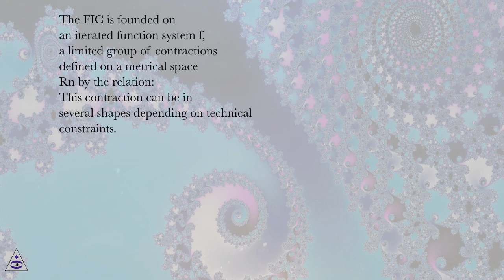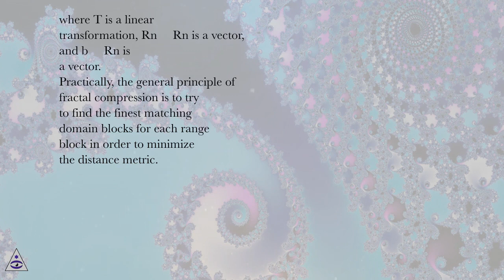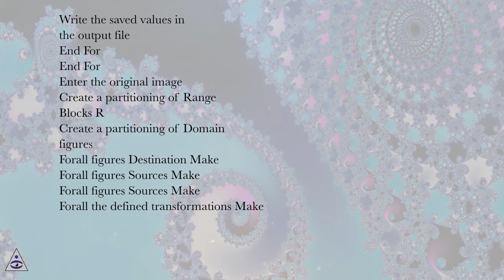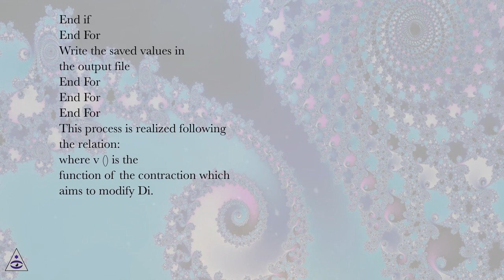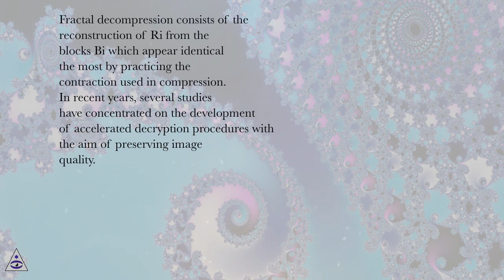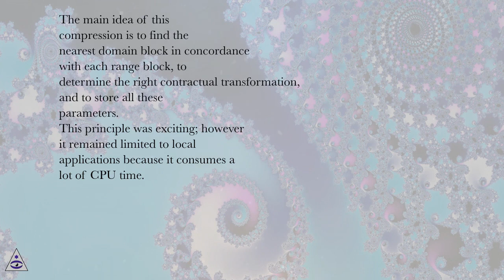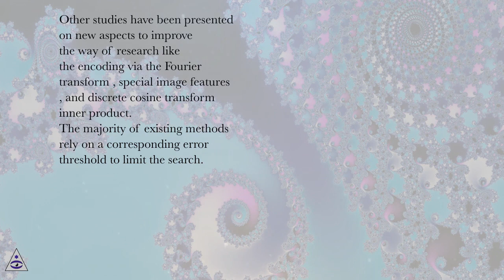Fractal encoding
Fractal Analysis Online Course
Section: Optimization of Fractal Image Compression
Lesson: Fractal encoding
Fractal Analysis.
Introduction
Nowadays, a significant size of information is managed and transmitted, and mainly, images have involved prodigious status, particularly in recognition field. Thus, it is important to decrease the size of the data via compression algorithms which can allow their storage and their transmission while using limited resources. Compression is employed to overcome this problem and keep more files. Mainly multimedia files need more storage space than other types of files. Images represent the largest part of the most used multimedia files in almost all fields. Unlike other types of files, a huge amount of image data requires more resources for storage and transmission on computer networks, and compression is therefore presented as an inevitable tool with the aim of more maneuverability of this data. Today, several compression formats exist while presenting their limits (degradations, size, duration, etc.) on somewhat particular images (text images and background areas).
To overcome this difficulty, scientists are constantly developing new techniques to compress images in order to find a perfectionist compression method that can largely conserve storage space and preserve the quality of the source file.
The compression methods that exist tend to introduce the theory of fractals, which appears to be a strong instrument for boosting image quality and reducing the resources required. Nowadays, the image files intricated in several specific programs are characterized by massive data, pixel correlation, and similarity. Under such conditions, the old compression methods appear to be unsuitable for this mission because of their need for significant encoding time. On the other hand, the recently developed fractal image compression techniques offer better compression qualities. These methods are built on the principle that shapes (fractals) can better represent usual scenes than traditional geometric forms. A number of fractal image compression techniques are presented in a lot of works; they include an image coding agreeing to more security and less degradation (Jeng et al. , Li , and Han ). These methods have revealed an important in information, reduced statistical characteristics of chaotic patterns, and weakness in statistical cryptanalysis. In addition, metaheuristics are likewise employed to optimize compression, like genetic algorithms , ant colonies , and optimization by particle swarms. These methods have ability to create a partition constructed on a region which improves the compression ratio and maintains better the decompressed image quality.
In this lecture, we try for the first time to apply natural metaheuristics on fractal compression, by suggesting new methods which associate, both the bat-inspired algorithm (BIA) and the wolf pack algorithm (WPA) with fractal image compression (FIC) to speed up encoding and optimize both file size and image quality. The main objective of using these algorithms is its property of search for global solution and its capacity to generate very satisfactory results quickly and for less means compared to similar techniques. The algorithms also use fewer parameters and without initial approximation of the unidentified parameters. This document is organized as follows; Section 1 presents an introduction in the study context. Next, a summary of the fractal image compression is detailed in Section 2. Section 3 summarizes the natural metaheuristics and presents those used in this work, namely, the WPA and the BIA. In Section 4, we give a review of some related works. After that, we present our proposed methods in Sections 5 and 6. Experiments are explained in Section 7. Finally, the conclusion appears in Section 8.